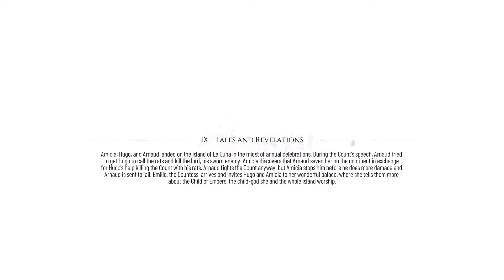A Plague Tale Requiem Full Game Part IV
Welcome back to the channel. Join me live as I stream A Plague Tale Requiem! Drop a comment in the chat or post your thoughts afterwards!